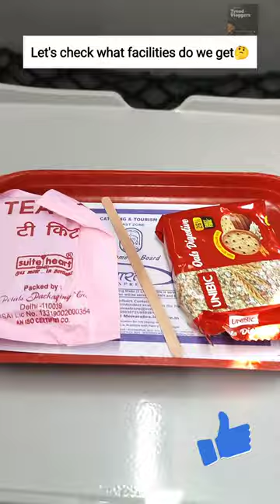Travel by Vande Bharat Express 😇